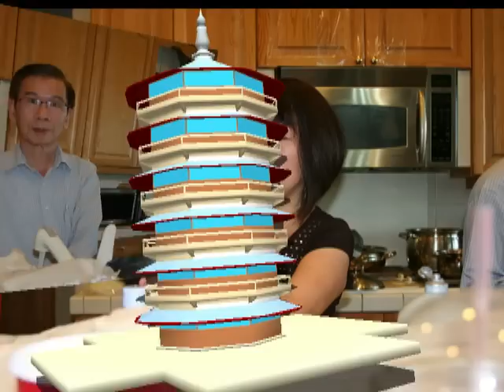DAM GIO BA MA 2012 Photo.mp4 480p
Dam Gio Ba Ma 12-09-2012 Slideshow. ( Ong Pham van Thien and Nguyen thi Do) At Rancho cordova, Ca 95670. Tien thuy, Chau thanh, Ben tre, Viet nam. sacramento. An Pham